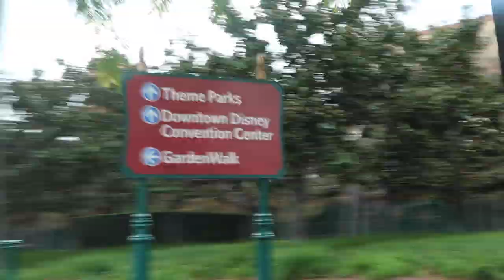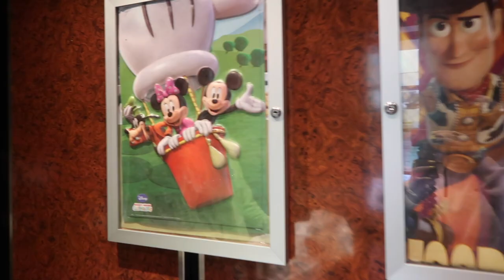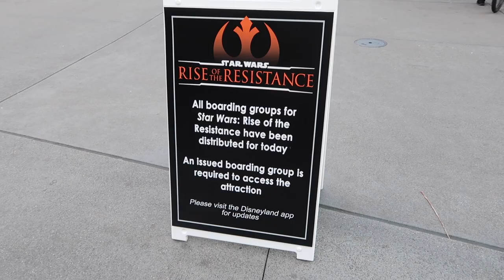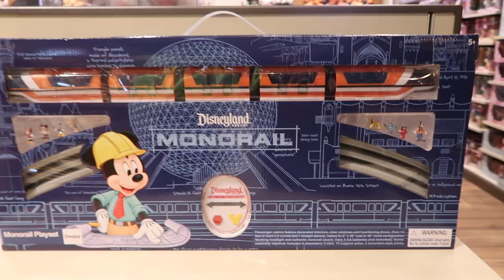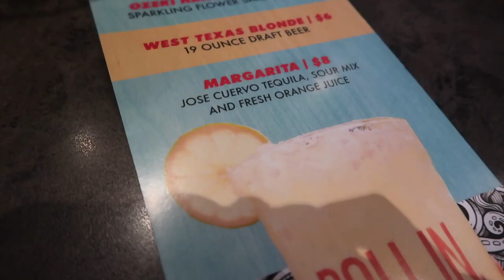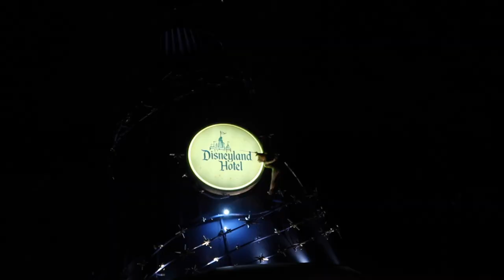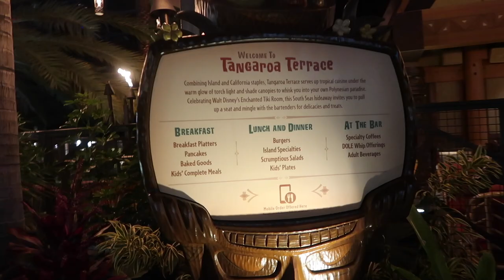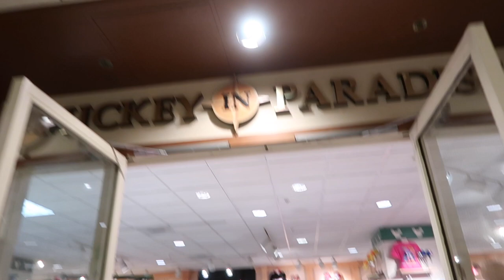FIRST TIME AT DISNEYLAND (PART 1) DOWNTOWN DISNEY & CHECK IN VLOG JANUARY 2020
I FINALLY WENT TO DISNEYLAND! I took my boyfriend for his 23rd birthday!!! Today we checked into the hotel and did some exploring! We hit downtown disney for some dinner and drinks, and then checked out the resorts and ended up at TRADER SAM'S! I didnt even know they had one here!!